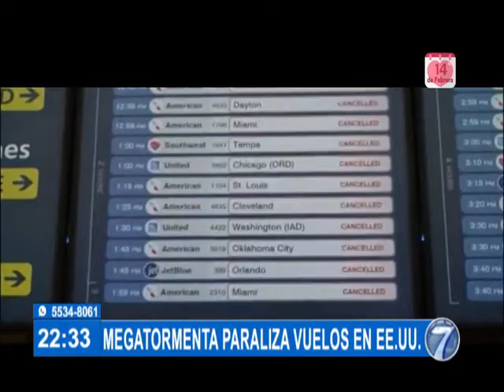Noti 7 Estelar: Programa del 03 de Febrero del 2022